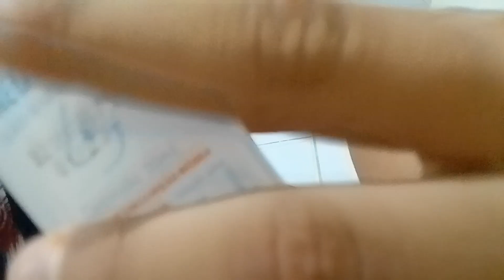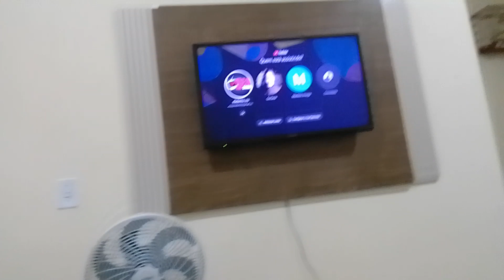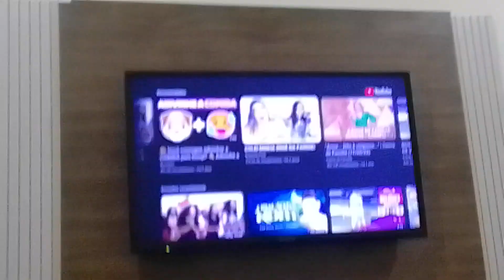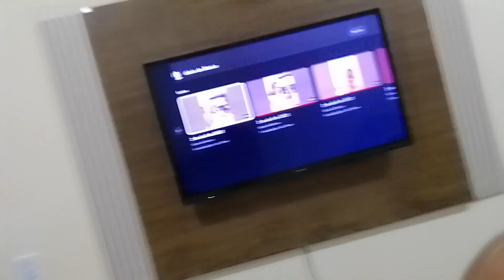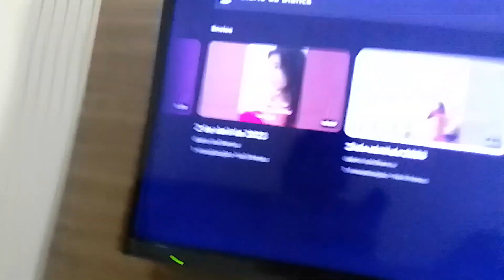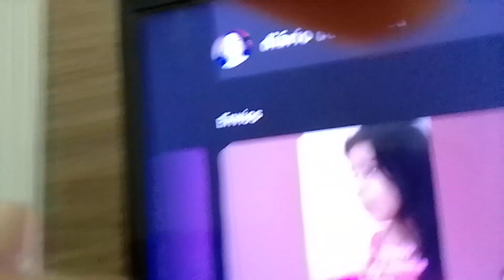2 de abril de 2023